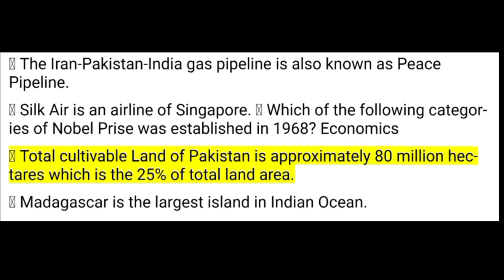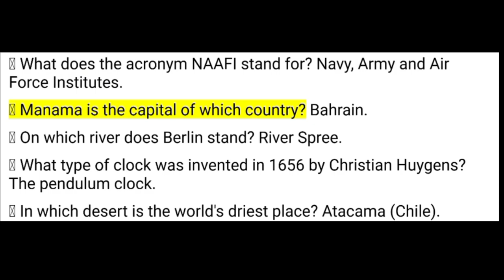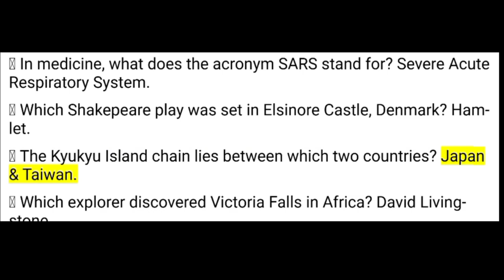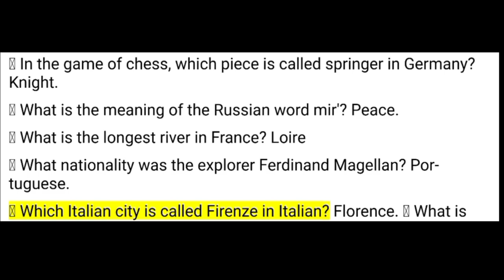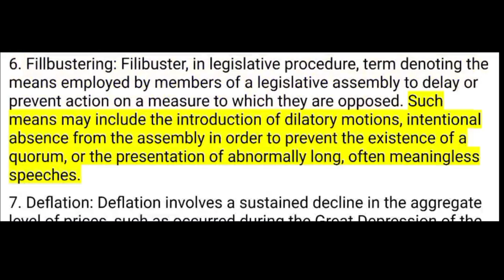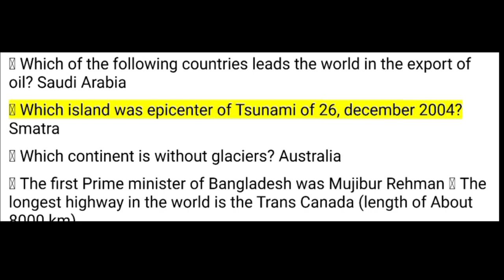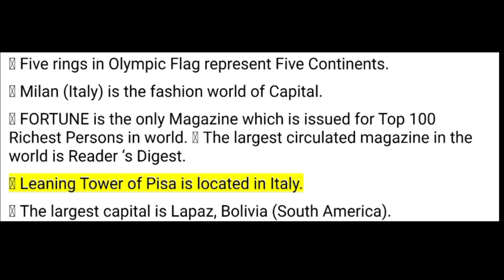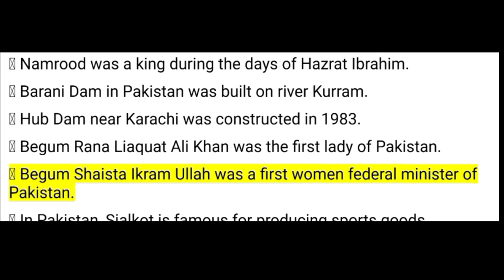|| Most Important GK Mcqs part 5||